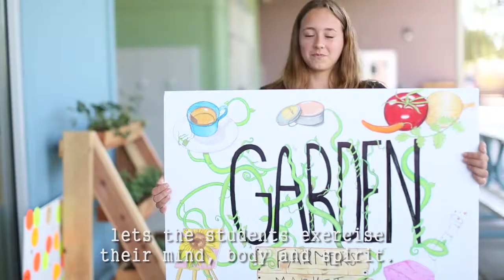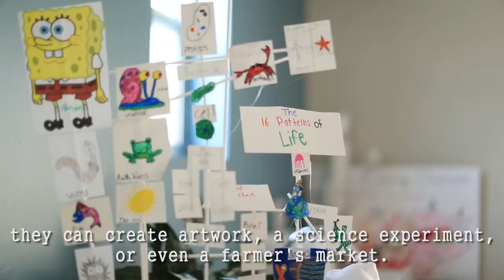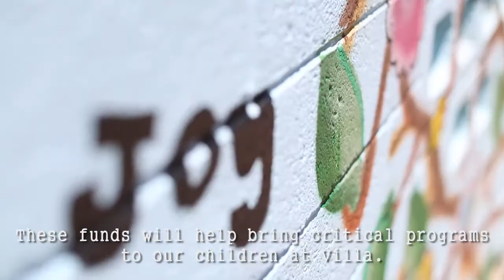Villa Grows Greatness - Middle School Gardens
Learn more about the transformation underway at Villa Montessori - how it will benefit the students and what you can do to help!